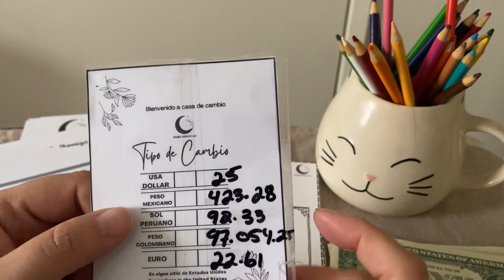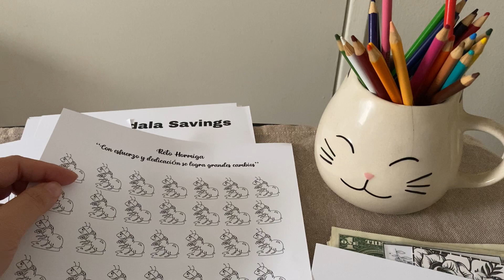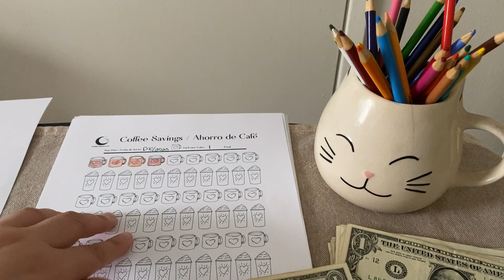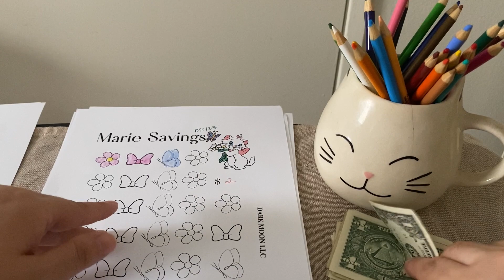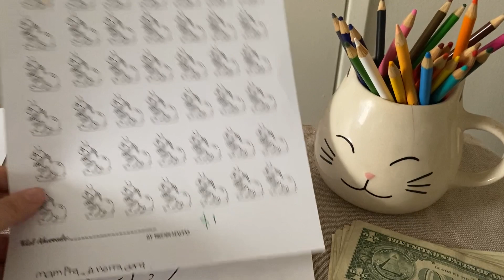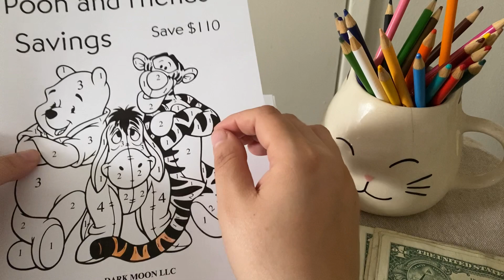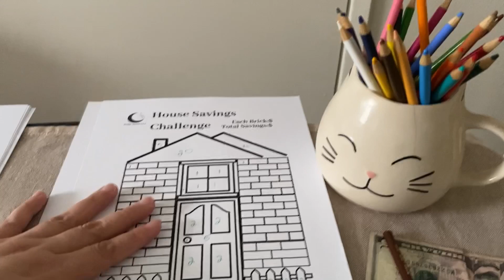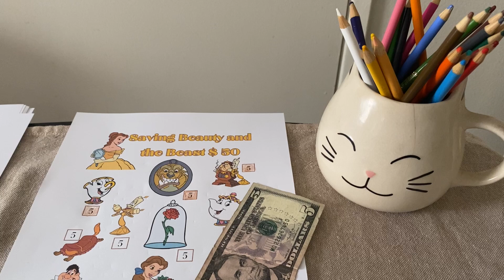Relleno de Sobres low income Semana 1 Enero /24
50 Envelo
25 Envelope
Sunflower Path
Luxury Savings

Mini Savings

Mini Cat Savings

Mini Cat $ 2 Savings

Mini Cat Multiplication Savings

Mini Mandalas